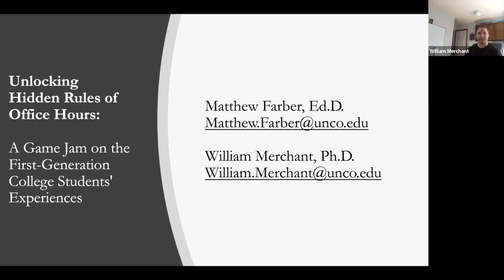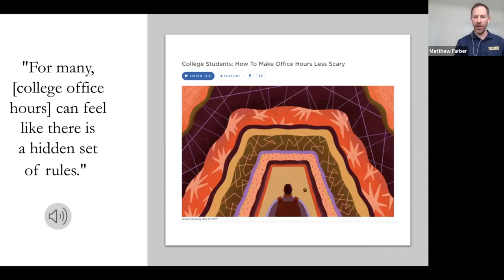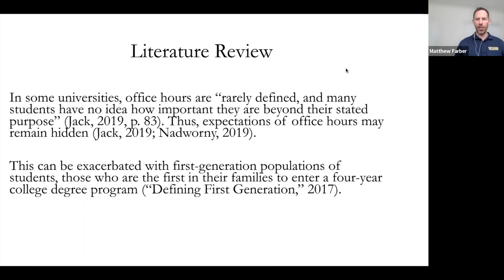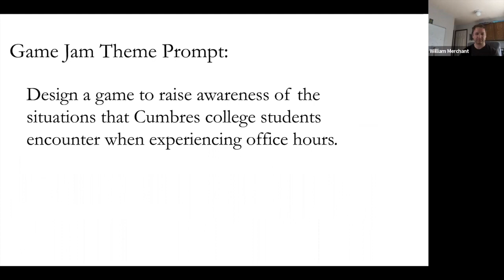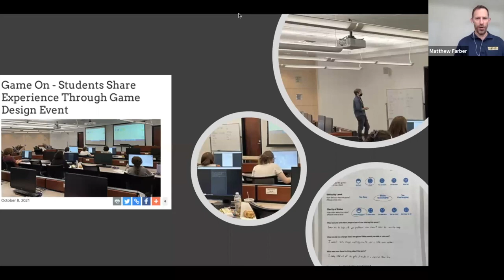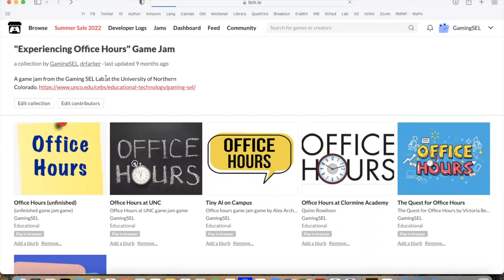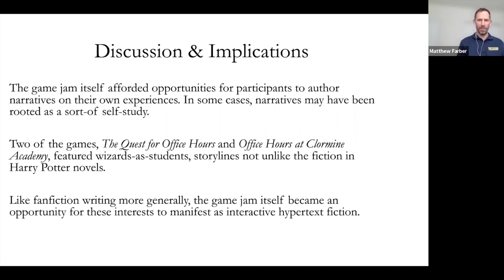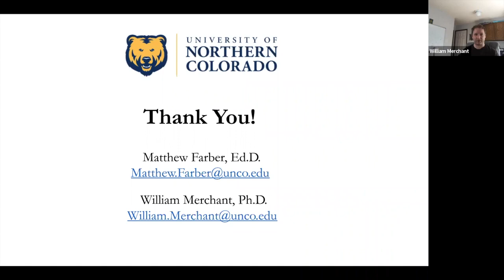Unlocking Hidden Rules of Office Hours: A Game Jam on the First-Gen College Students' Experiences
Enter abstract hereOffice hours can be a positive experience, a time for students to connect one-on-one with instructors, where mentorship opportunities arise, and when meaningful relationships can flourish (Nadworny, 2019). However, some college students, such as first-generation populations, may be unaware of these opportunities (Jack, 2019). This case study engaged participants to design interactive game systems on how first-generation students perceive and experience office hours. Data, including game artifacts and survey responses, were analyzed through the Elements of Connected Learning, specifically, how game jams harness participants’ interests, opportunities, and relationships. Research questions guiding this study included: What themes emerge from the student-created game jam artifacts? What were students’ experiences and perceptions in participating in the game jam? How do students perceive the final game jam product? How do students perceive a game jam as an approach for harnessing student voice? Findings suggest that game jams can be used to teach coding and design skills but also as an approach to surface how undergraduate students make meaning of the systems they must navigate in college. When constructed as student-authored games, these systems appear to have hidden rules, particularly for first-generation students.